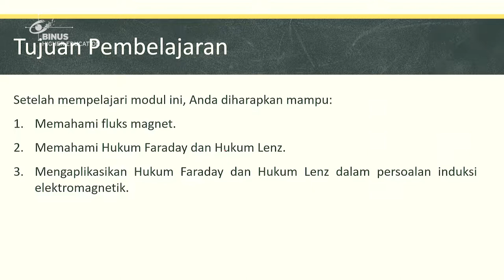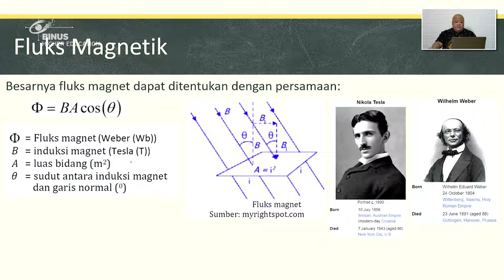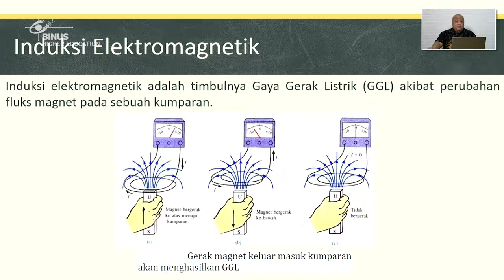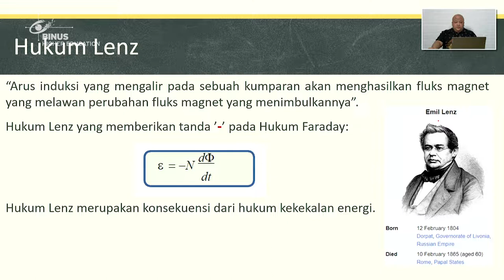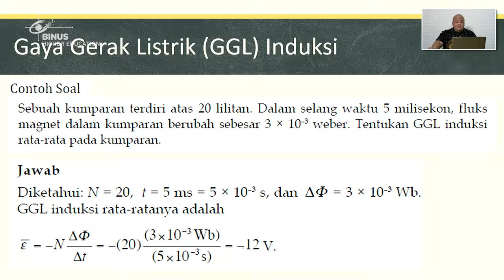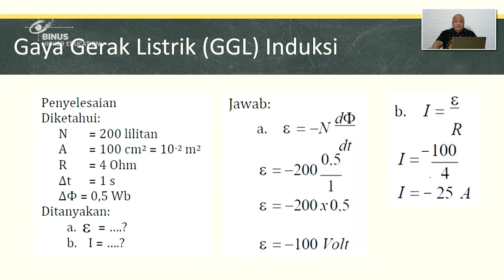11. Fluks Magnet dan Gaya Gerak Listrik Induksi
Credit title:

Subject Matter Expert : Dr. Endra, S.Kom., M.T
Dokumenter: BINUS University
Uploaded by: Knowledge Management and Innovation BINUS University